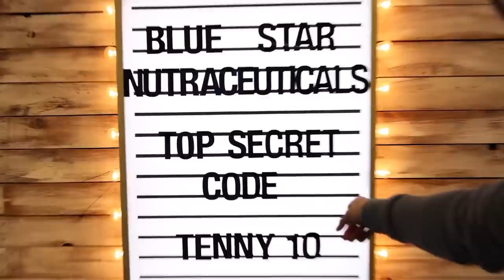A Day in My Life VLOG | 2021 New Years Goal | Testing My Bench Press 1RM + Healthy Recipes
Today's video is a day in my life VLOG! I take you through my entire day where I share some of my favourite go-to recipes, try my 1 rep max on the bench press and share with you all my goal going into 2021!

Hope you enjoy the video! Happy New Year!

Stuffed Chicken Recipe
- 8oz Chicken Breast pounded flat
- 1/4 cup Ricotta Cheese
- 2oz Frozen Spinach thawed and drained
- 1-2tbs Sun dried tomato
- 1 tsp egg white
- Garlic or Garlic powder
* If you have additional calories, I highly recommend adding a teaspoon of parmesan cheese to the mixture

* Mix all ingredients in a bowl and stuff chicken breast. Sear on pan for 4-5 minutes per side and finish off in the oven at 350 degrees until cooked through.

Twice Baked Potato
- Russet Potato
- 50g Greek Yogurt
- 1 Laughing Cow Cheese
- Garlic Powder
- Cajun Seasoning
- Diced Green Onion
* Top with cheese before putting in over if you have additional calories to work with.

* Bake potato until soft.
* Cut potato in half and scoop out filling of potato into a bowl and add all other ingredients. combine well. Scoop back into potato and put back in oven until top gets a little bit crispy.